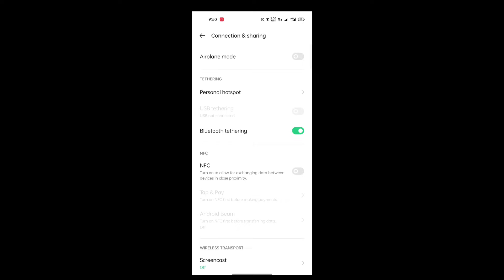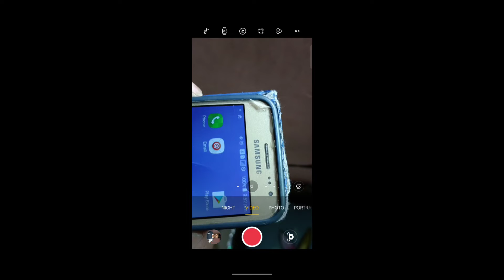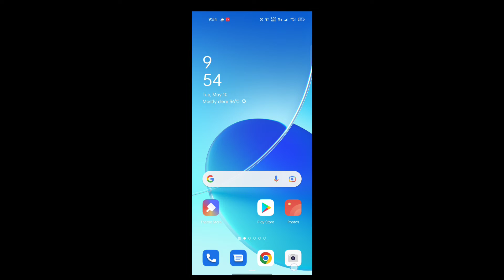Bluetooth se net kaise chalaye // Bluetooth tethering se net चलाए।